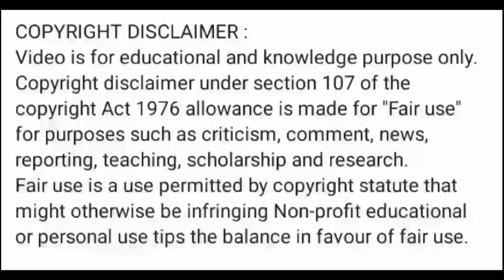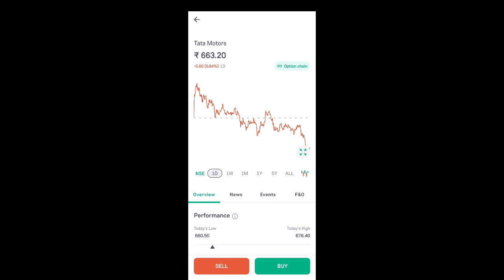tata motors share news today l tata motors share price today l tata motors share latest news today